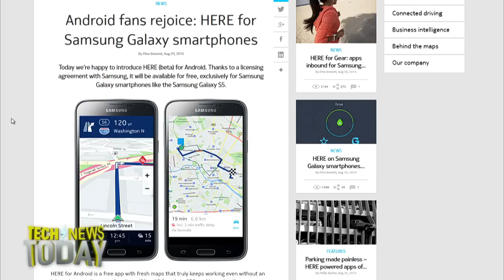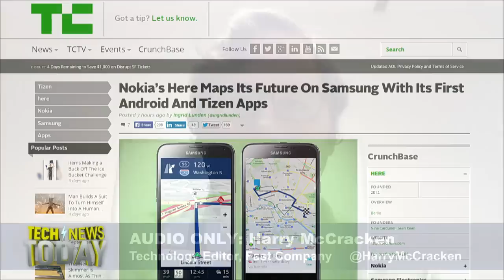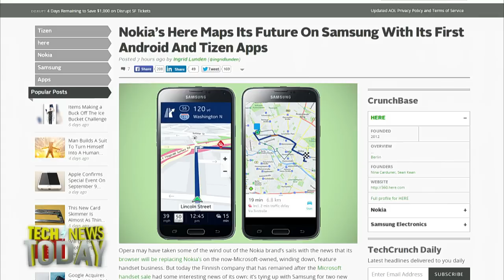Nokia's Here comes to Samsung: Tech News Today 1082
Samsung is adding Nokia's Here maps app to its Android and Tizen phones to compete with Google Maps.